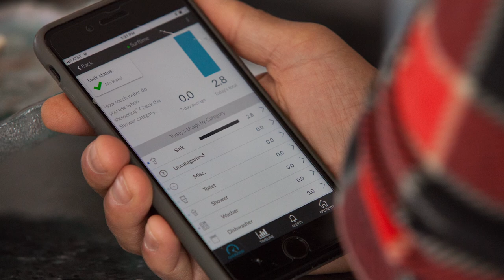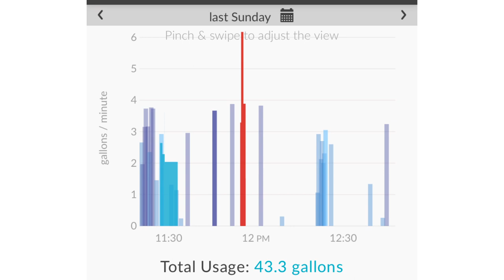Smart Home Technology BUOY Water Leak Detector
SMART HOME TECHNOLOGY - New in 2017
A new water leak detector app called BUOY hooks up to your house and lets you monitor and manage your home water use. Features include remote water valve shutoff via your smart phone and a lower water footprint. Buoy Labs in Santa Cruz is making it easier than ever to manage your home water usage and protect your home from catastrophic water leaks. A revolutionary product for homeowners without a doubt.

"Every home loses about 10% of its water due to leaks...Buoy helps you understand where leaks are occurring so you can reduce your bill...and reduce your water footprint. It's an extraordinary product."- Toby Corey, Tesla and Solar City global sales executive

Video by Francis Battaglia / Green Rocket Digital in Santa Cruz, CA.